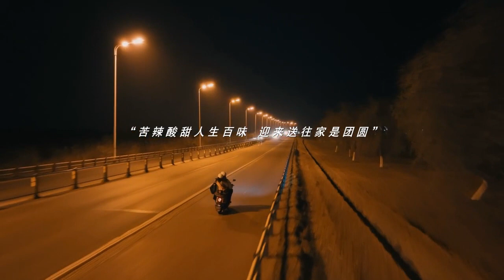雅迪新年温度形象片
雅迪集团是中国知名的两轮电动车制造商，总部位于江苏省无锡市。公司成立于2001年，致力于提供高品质、环保的电动车产品和解决方案。雅迪集团在技术创新和产品研发方面投入巨资，产品包括电动自行车、电动摩托车和电动三轮车等。公司产品畅销国内外，享有很高的声誉。

Yadea Group is a well-known Chinese manufacturer of electric two-wheelers, headquartered in Wuxi, Jiangsu Province. Founded in 2001, the company is committed to providing high-quality and environmentally friendly electric vehicle products and solutions. Yadea Group invests heavily in technological innovation and product development, offering a range of products including electric bicycles, electric motorcycles, and electric tricycles. Its products are popular both domestically and internationally, earning a high reputation.